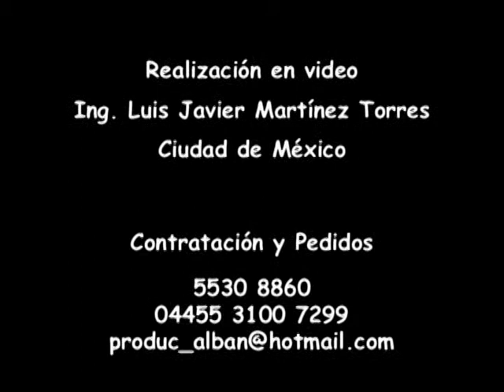José Luis Bueno - Fotógrafo - Ciudad de México - Mexico City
José Luis Bueno, fotógrafo de calidad mundial, desde 1982. Fiel a su estilo, ha recorrido todas las corrientes artísticas en fotografía. Nace y se desarrolla en la ciudad de México, donde ha ganado una sólida fama con esfuerzo profesional. Cada imagen suya es una obra independiente, como con vida propia, cada una es una creación a su estilo.